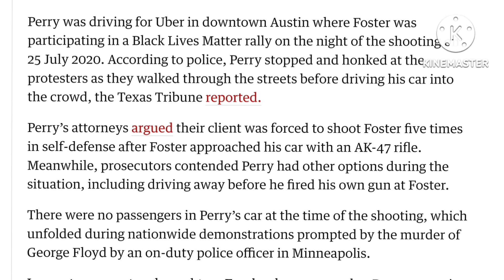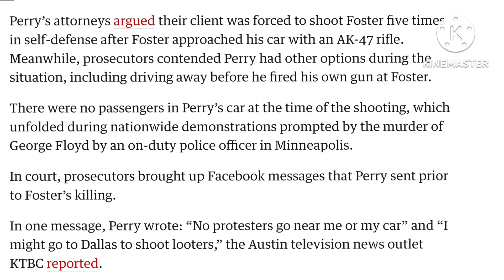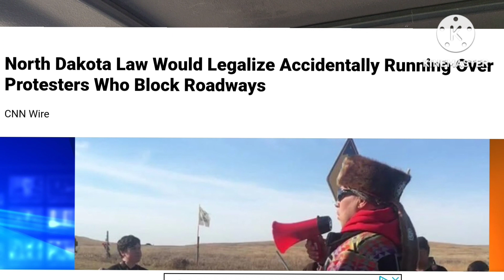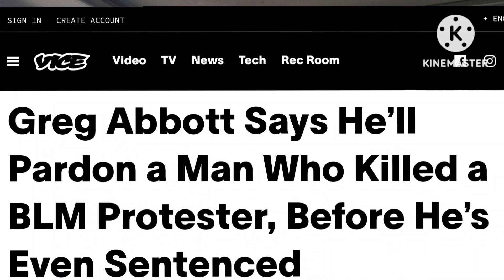Uber Driver Found Guilty of First Degree M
This story has many twists and turns.  What do you think?  Is this Uber driver worthy of prison time?  How about the Governor's part in this?  Do you support his decision?  Walking down the street with an assault rifle?  So many opinions on that as well.  Feel free to drop a comment.